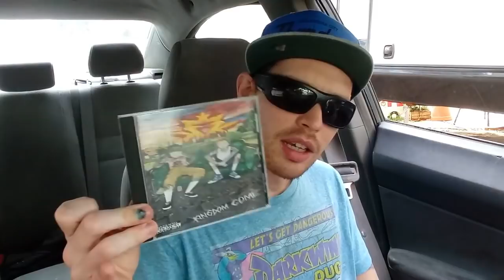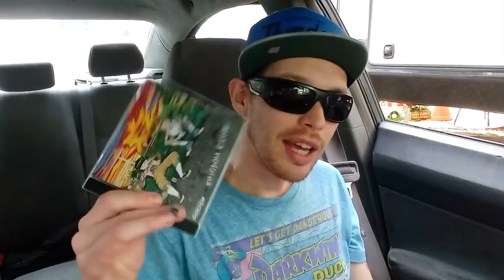Open Letter to D-Loc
Open Letter to D-Loc - Caligreen2Fresh breaks it down